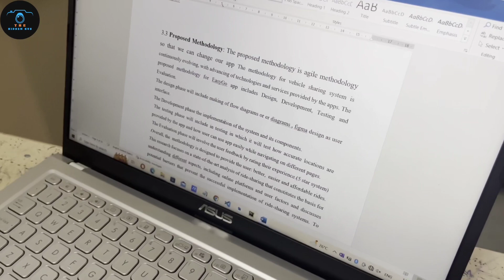Hamare College Me Dubai Boys 😂 || Parul University || Vlog - 40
I Hope Guys Aapko Ye Vlog Video Kafi Achi Lgi Hogi.

Hm Aapke Liye Aayesehi Daily Vlog Late Rhete Hai👍

daily vlog
vlog
daily vlogs
family vlogs
vlogs
daily vlog asmr
daily
tokyo daily vlog
weekly vlog
daily life vlog
travel vlog
my baby play daily vlog
udaipur vlog
japan vlog
indian truck driver daily vlogs
my first vlog,aseem vlogs
adventures with danno daily vlog on youtube
travel vlogs
cozy vlog
study vlog
uni vlog
homebody vlog
home vlog
asmr vlog
college vlog
study vlog
college student
vlog
college
daily vlog
school vlog
aesthetic vlog
uni vlog
a week in my life as a college student
a day in the life of a college student
student
student vlog
productive day in my life as a college student
student life
korean student vlog
study with me
studio vlog
college friends
friends
college
college friends video
college videos
types of college friends
college friends tribute
college friends trailer
friends from college
7 types of college friends
how to make friends in college
school friends vs college friends
college friends take-over the vlog
chiranjeevi meets college friends
college video
school friends
college vlog
college life
college tribute video
best friends
friends takeover my video